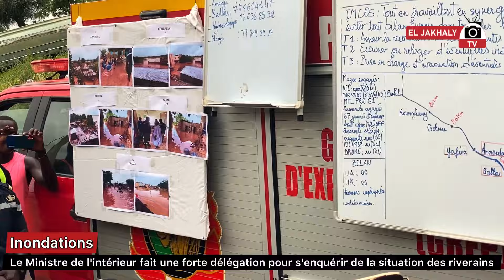Infos soninké: le ministre de l’intérieur dans les villages inondés de la commune de Ballou